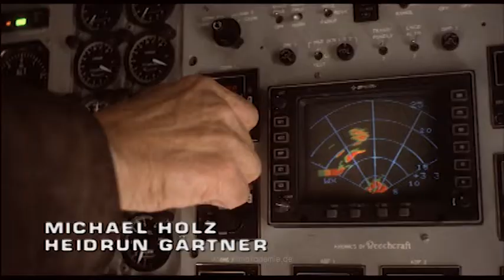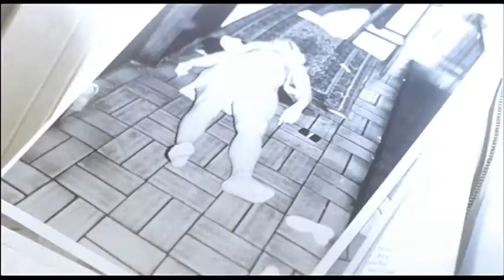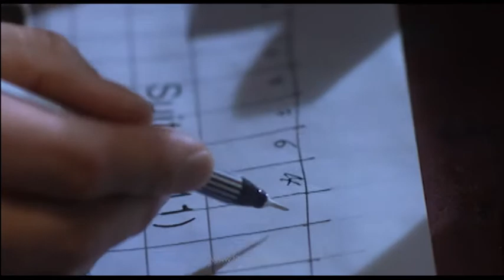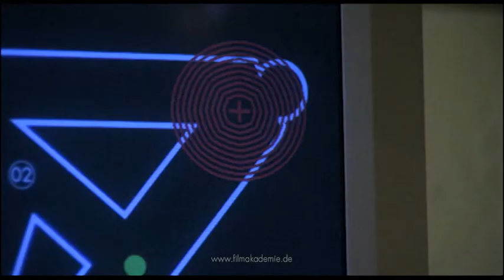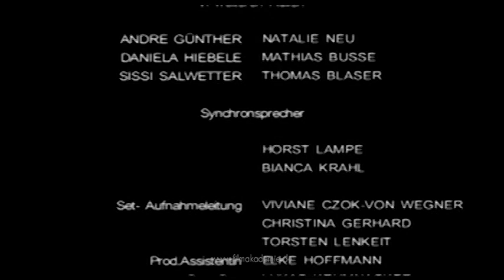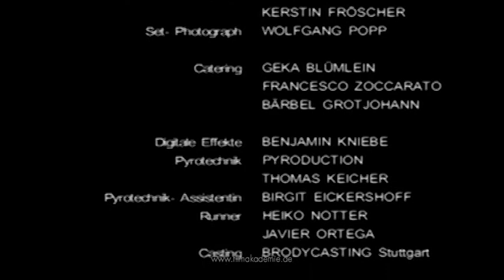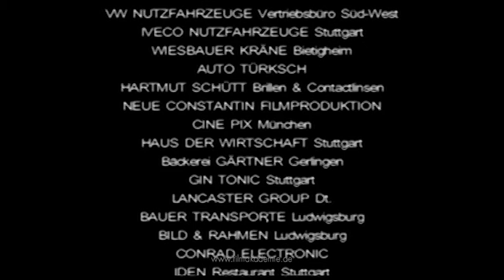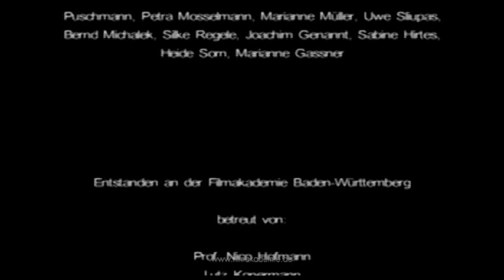Feuertaufe (1997)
Ein junger Polizist, Tom Felber, wird abkommandiert, um den Hauptbelastungszeugen in einem entscheidenden Prozeß gegen das organisierte Verbrechen in einem gut gesicherten Hotel zu bewachen und vor einem erneuten Attentat zu bewahren. Von der Staatsanwaltschaft wird er informiert, daß ein Maulwurf in seiner Abteilung arbeitet. Völlig auf sich alleine gestellt, beginnt er seine Ermittlungen. Je näher Tom der Lösung kommt, desto stärker verdichtet sich der Verdacht, daß er mit dem Zeugen bereits in einer lebensbedrohenden Falle steckt .

On a stormy night several officers escort a man to a hotel. The man is the principal witness in a crucial court case against the organized crime. Twice already there were attempts to assassinate him.

Tom Felber, a young policemen, receives orders to guard the witness at the hotel. Shortly before he starts his job he learns that there are indications of an undercover agent working in his new unit. On his own Tom starts his investigations. Soon the suspicion that he is in a deadly trap increases .

Fertigstellung: 1997